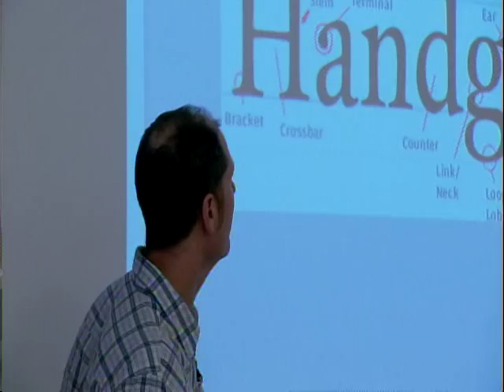PBS Climate Discussion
Degrees of Difference